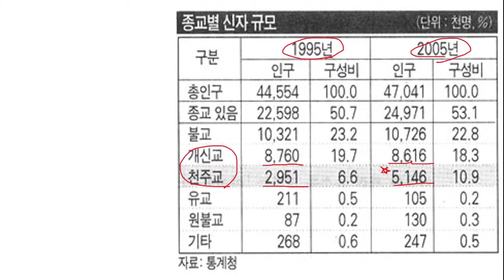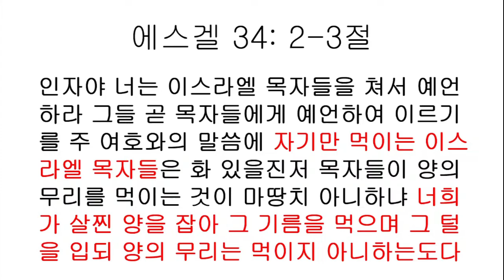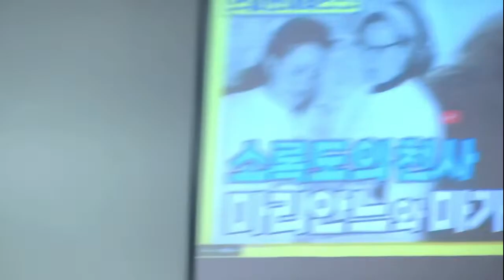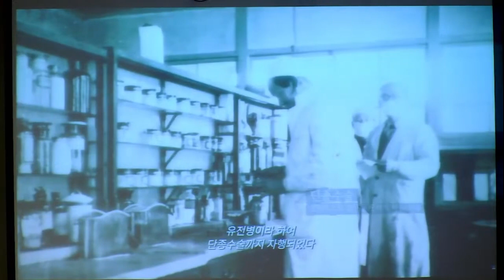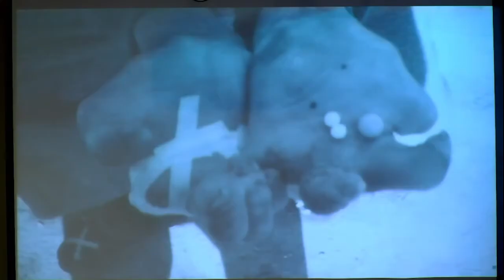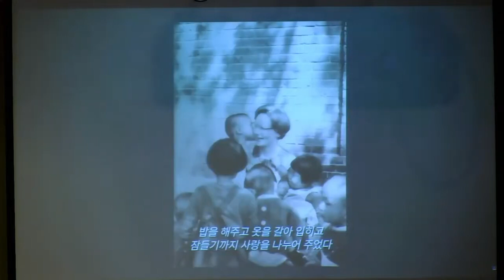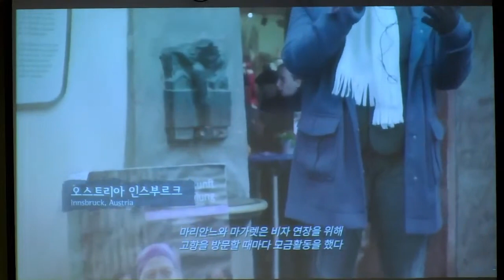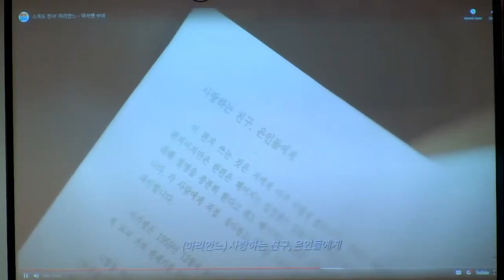뉴욕평안장로교회 주일예배1부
사랑은 버리는 것
요한복음 10장 11-18절
민 병욱목사